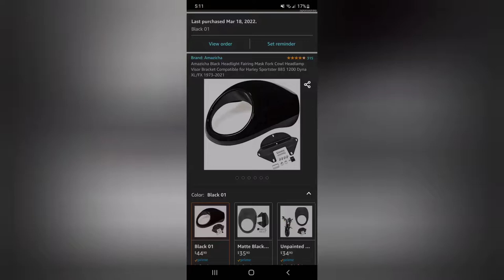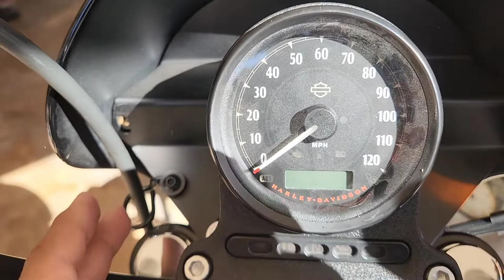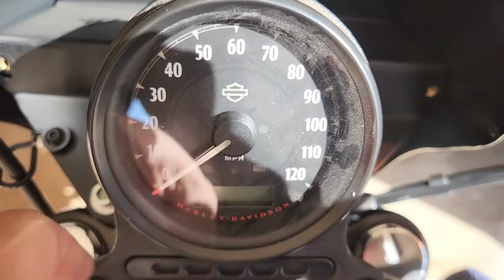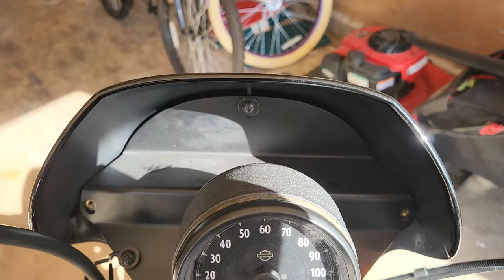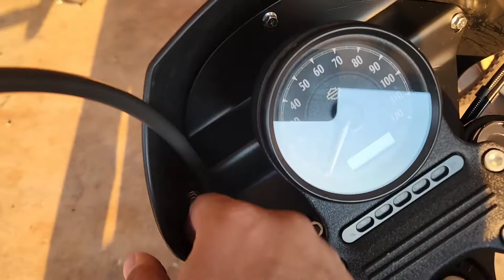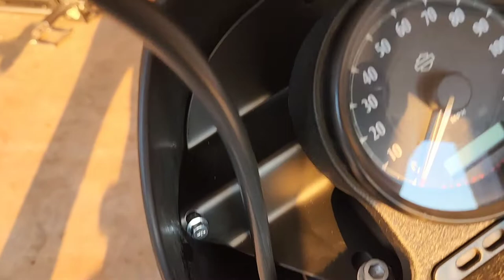How to replace sportster fairing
In today's video I swapped out the original fairing for an aftermarket one I picked up from Amazon. pretty easy DIY mod. let me know what ya think.